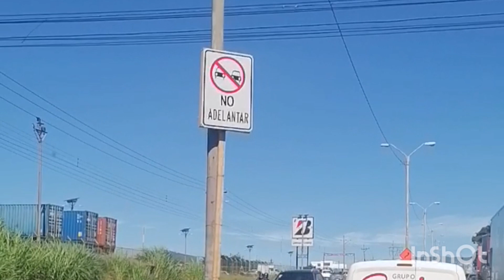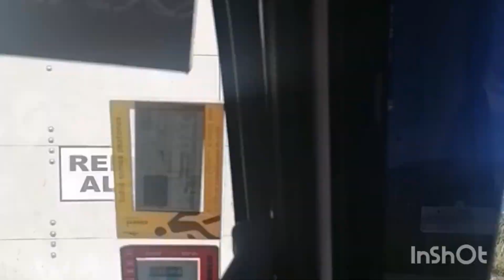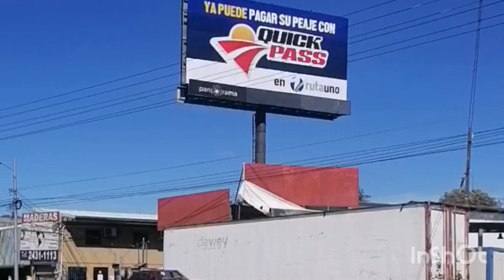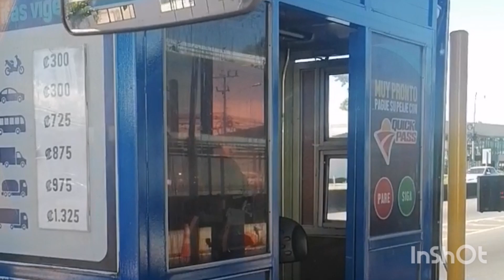San José costa rica ruta general cañas de la sabana a aeropuerto Juan Santamaría.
San José costa rica ruta general cañas de la sabana a aeropuerto Juan Santamaría. centroamerica viaje del parque metropolitano La sabana al aeropuerto internacional Juan Santamaría, Centroamérica, América, eco tv. musica, video, producción original del video canal eco tv,
edición original del video canal eco tv,
costa rica, Centroamérica, central América, Norteamérica, Suramérica, Oceanía, Antártida, Europa,
producción original del video canal eco tv,
edición original del video canal eco tv, América, eco tv,